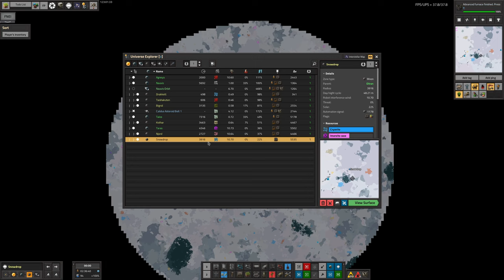S2-E19 pt2 - Rough, coarse and gets everywhere - Laurence Plays Factorio: SE 0.6 + Krastorio²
In the last stream, I spent rather a lot of time sorting out the sand system, trying to get everything prioritised properly. It's now working quite nicely, although I think it could be simpler! I've also found a few other problems, especially with the vulcanite planet...

Starring:
Laurence
Tristan
Mike
Marc

If you want to play along, become a channel supporter (Ko-Fi donator, Youtube member or Twitch subscriber) and join the Discord to play on a hosted server with other LP fans. Alternatively, you can download an initial world savegame from: